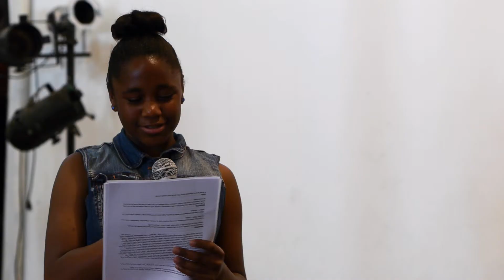The Kids Menu: Big Class's Encyclopedia of Eats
An introduction to Big Class and their Encyclopedia of Eats.